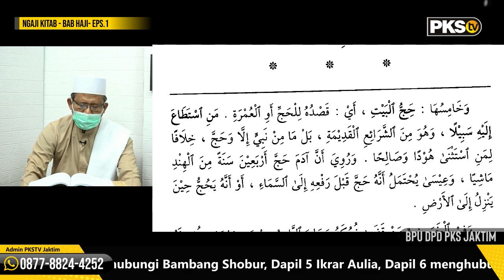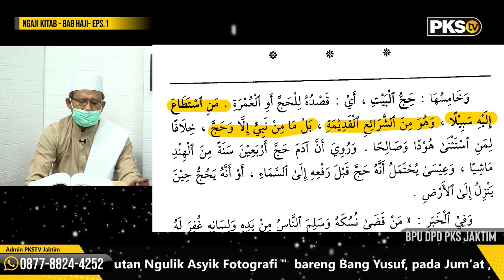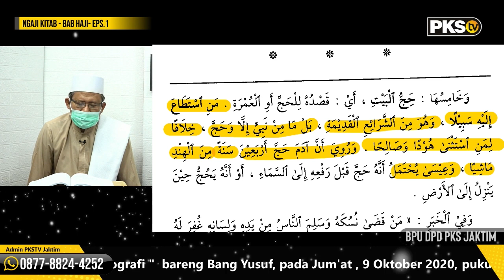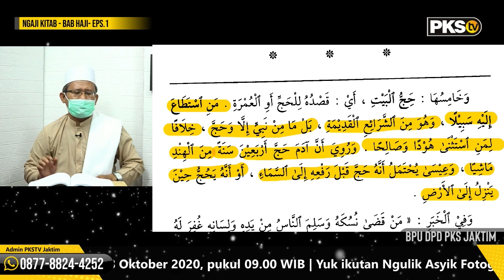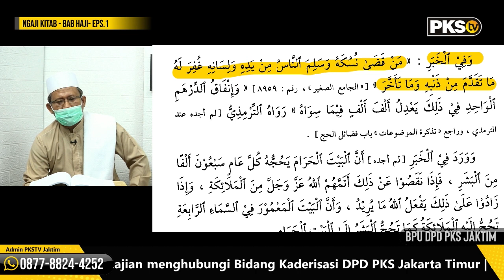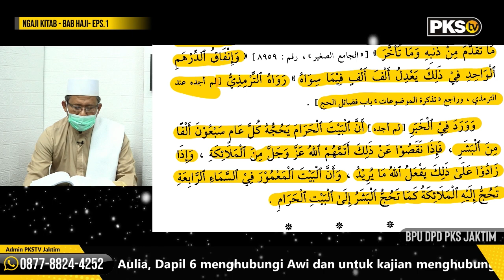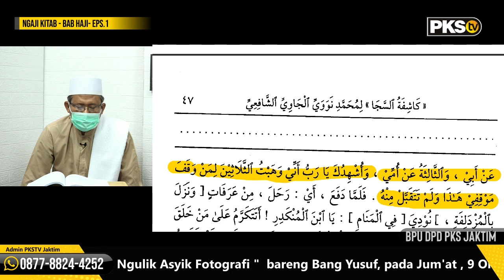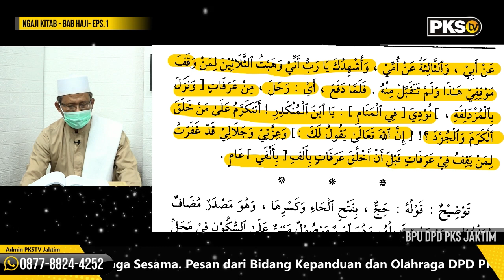Ngaji Kitab Bab Haji eps 1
Sahabat PKS

Ngaji Kitab Safinatun Naja sudah masuk pembahasan bab HAJI.

yuk disimak paparan guru ngaji kita KH.Ali Fikri Noor, Lc.MA